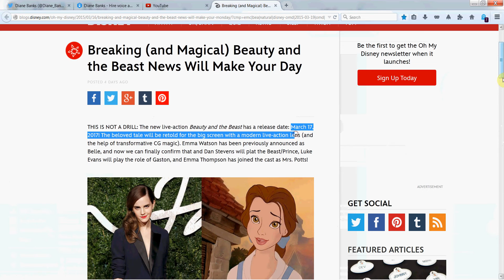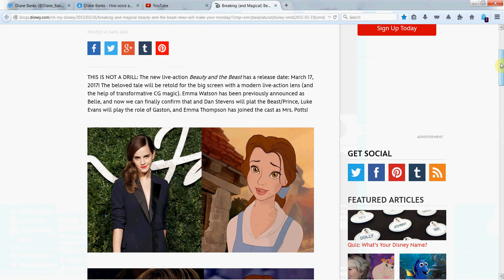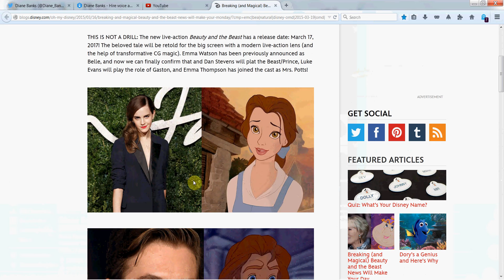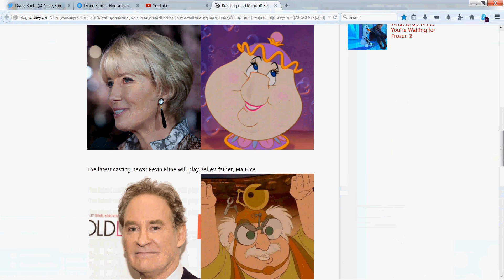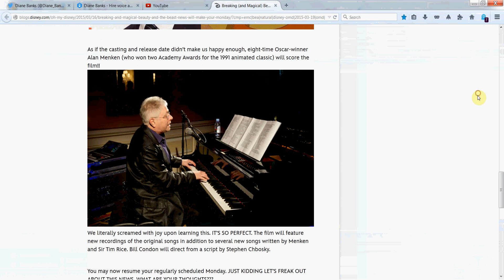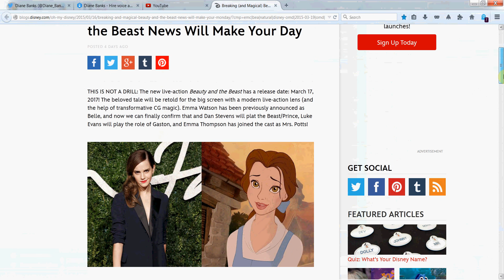Disney Beauty and the Beast 2017 Who Would You Cast? Look Alikes Casting Movie Belle (Diane Banks)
Diane Banks: Disney Beauty and the Beast 2017 Who Would You Cast? Look Alikes Casting Movie Belle

Live-action Beauty and the Beast has a release date!! March 17, 2017. Emma Watson will play Belle, Dan Stevens will play the Beast / Prince, Luke Evans will play Gaston, and Emma Thompson will play Mrs. Potts. Newly added is Kevin Kline as Belle's father Maurice. Academy Award Oscar winner Alan Menken will score. Perfect, since he won the awards for the original animated version of Beauty and the Beast.

Who would you cast in the roles for the 2017 life action version of Beauty and the Beast? Let me know who you would pick based on Look Alikes, Acting Talent or Both!! :)

My look-alike doppelganger picks: I agree w/ Emma Roberts as Belle. Richard Marx as Beast, Joe Millionaire as Gaston, Melissa McCarthy as Mrs. Potts, The Keebler Elf as Maurice.

Breaking (and Magical) Beauty and the Beast News Will Make Your Day

Go Watch: "Cars 3 Easter Eggs Secretly Hidden in the Movie !!